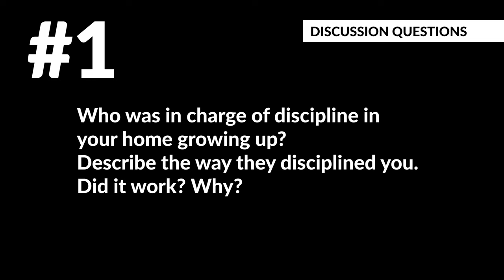Breaking Me Softly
Recently, as I reviewed my day in prayer, the Lord revealed a sinful condition in my soul. At first I was ashamed to admit it, but as I accepted the truth, I realized that God's admonition is a wonderful thing because it yields so many benefits.